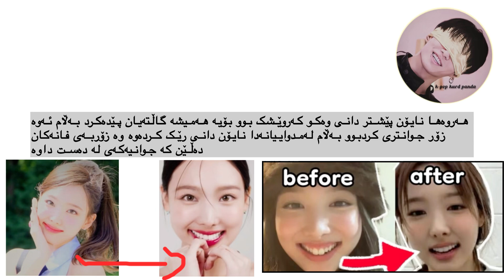ئەو ئایدۆڵانەی نەشتەرگەریان ئەنجام داوە یان تەنها بوختان بووە kpop idols surgery face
kpop idols surgery face ئایا ئایدۆلەکانی کەیپۆپ نەشتەرگەریان ئەجام داوە؟